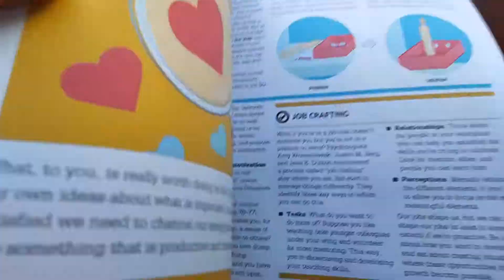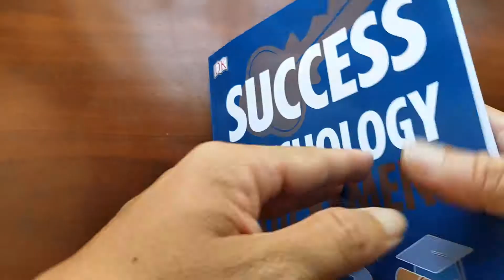Sách DK Success The Psychology Of Achievement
Sách hình ảnh giúp nâng cao năng lực bản thân mỗi ngày trong công việc và cuộc sống.